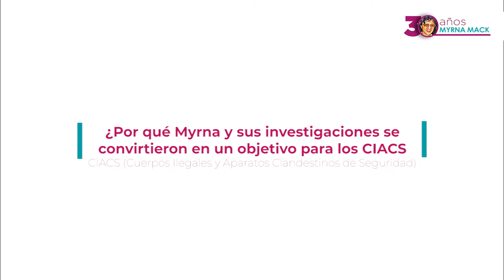04. ENTREVISTA - Alfonso Huet, Antropólogo y amigo cercano de Myrna Mack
Alfonso Huet, relata cómo los Cuerpos Ilegales y Aparatos Clandestinos de Seguridad (CIACS), durante la época del conflicto armado interno en Guatemala, convirtieron a Myrna en su principal objetivo.